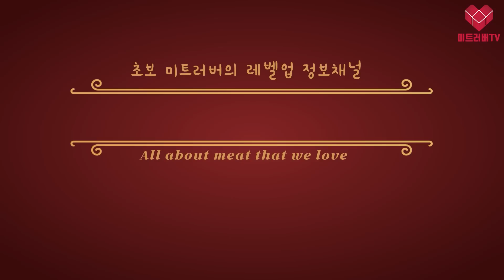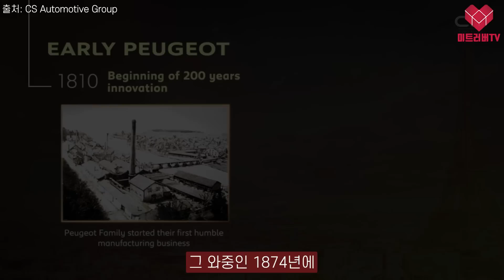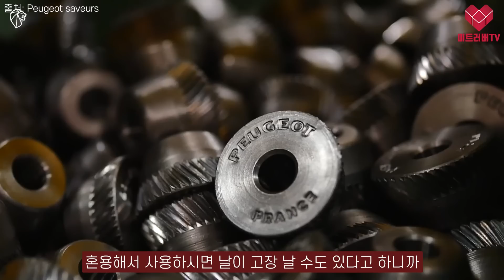150년 동안 후추 그라인더에 진심인 자동차 회사?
자동차 브랜드 푸조의 전신이 후추 그라인더
회사라는 것을 아는 사람은 많지 않습니다.
고기를 먹는 사람들의 애용품이자 장신구도
되는 후추 그라인더계의 명품, 푸조를 소개합니다.

00:00 푸조를 뽑아온 황사장
00:37 오늘의 주제 척갈비
01:21 푸조의 역사
01:53 자동차는 언제부터 만들었을까?
02:28 이걸 왜 아직도 팔고 있을까?
03:10 생각보다 잘나간다
04:33 모델 설명